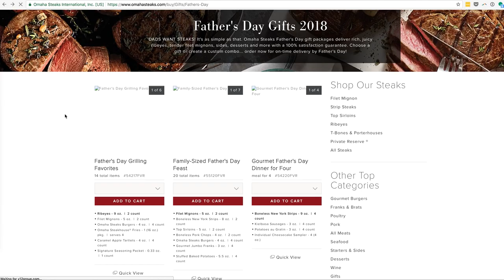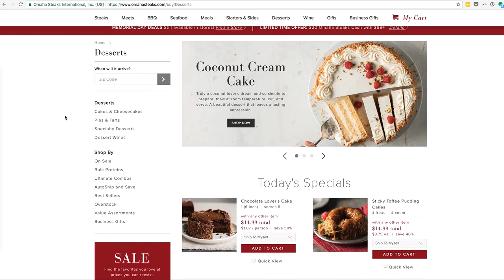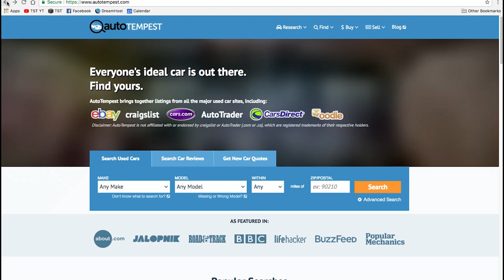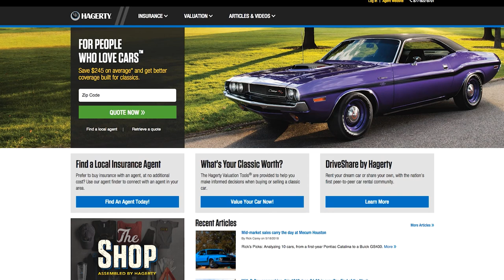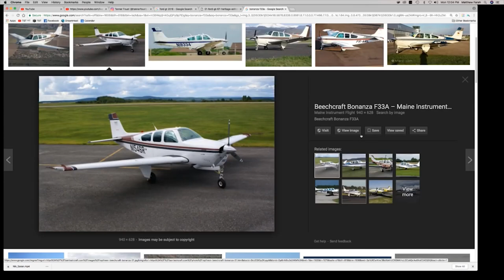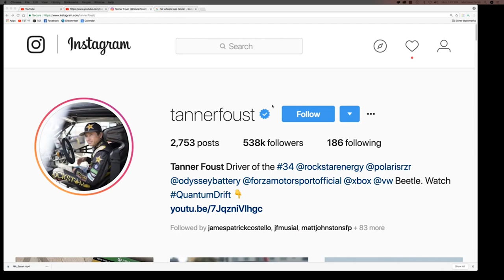Tanner Foust & Scott Eastwood - TST Podcast #337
Tanner Foust has checked almost all the boxes in the world of automotive to dos: Stunt driver, a winning racer, a winning drifter, and he's hosted Top Gear America. Today, he talks about all of it. Joining him for part of the episode is actor Scott Eastwood. A star of "The Fate and the Furious", we talk about his new Ford GT, driving lessons, and bad airplanes.

Get the audio-only version of this show wherever you get podcasts (iTunes, Googleplay, etc) or get it from our source